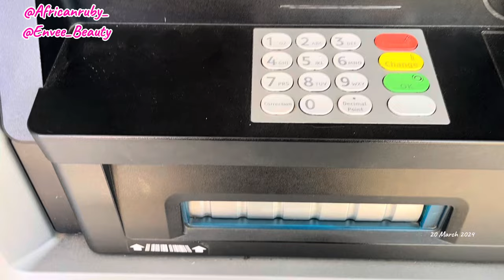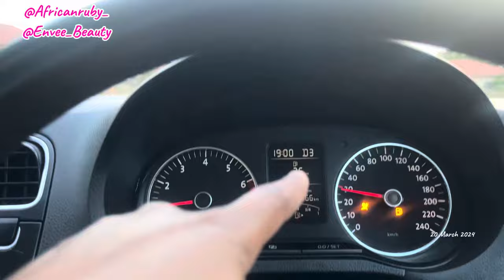VLOG: Just Living || Date night With Tupo || Errands